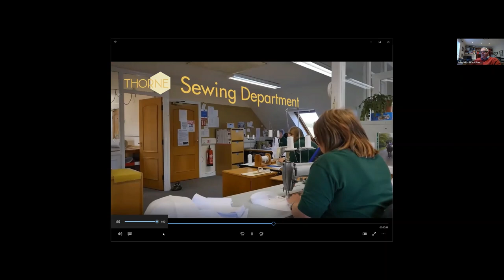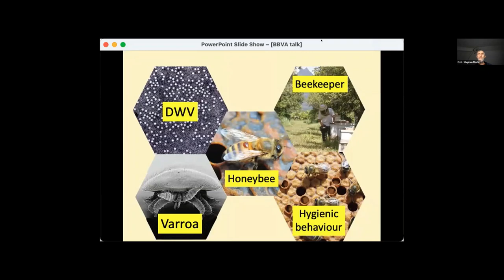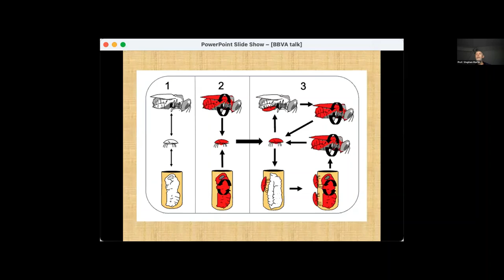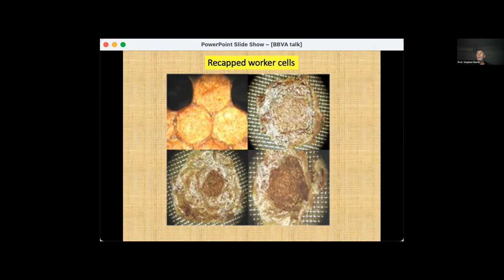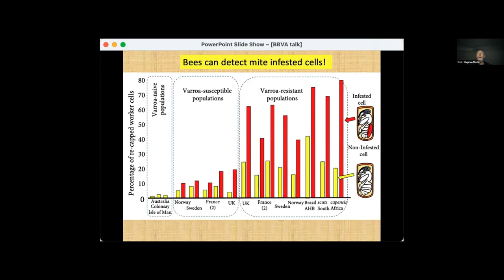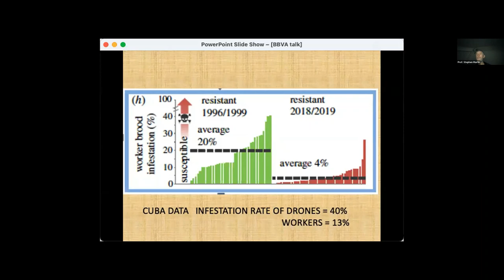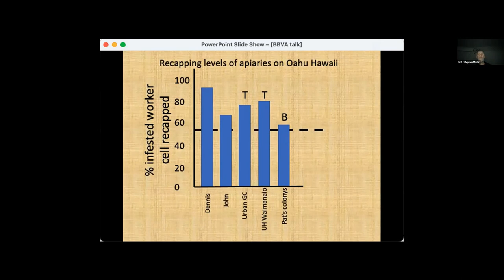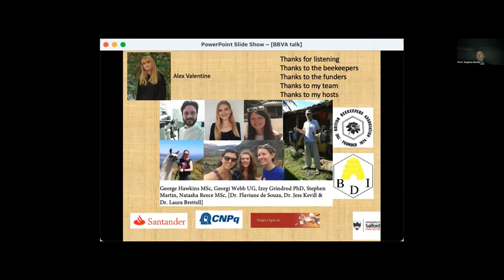BBVA - Honey Bees Fighting Back Against Varroa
Since the arrival of the Varroa mite from Asia, millions of honey bee colonies have died. For decades, beekeepers have continued to control Varroa populations by the use of chemicals and other invasive methods. However, throughout Africa and most of South and Central America mite-infested colonies survive without any form of mite-control. This has been linked with poor mite reproduction, although what causes this has remained unknown. Throughout, Europe the USA and Wales an increasing number of naturally evolved, mite-tolerant colonies are been discovered. The talk will discuss the various tolerant mechanisms and how honey bee populations in Brazil, Cuba, Africa, USA and UK all appear to have evolved similar ways to combat
the Varroa mite.
This recording of Steven’s presentation for BBVA is authorised.